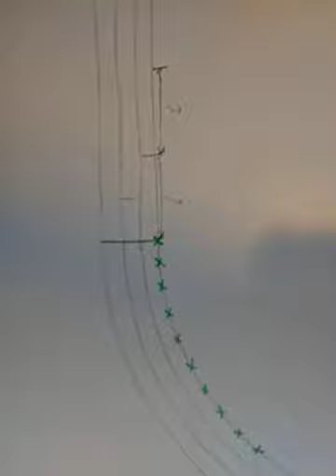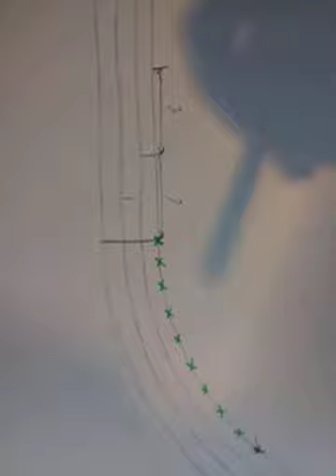Measuring an 800m start line on a non 400m track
Using one person, tent pegs, 100m tape and paint, mark your 800m start line on your non 400m track. (400m staggered lines required before measuring 800m start)